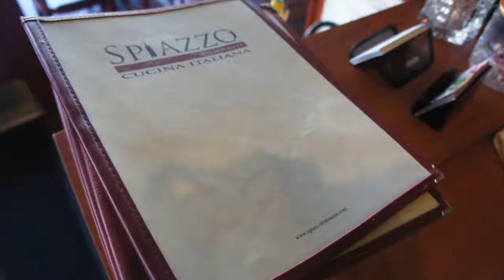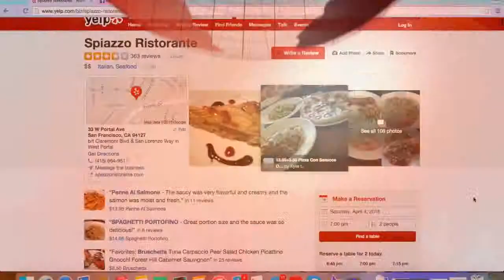SpiazzoRistorante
Founded in 1997, Spiazzo Ristorante is a place for people to experience the Italian culture and tradition without having to use their passports. The combination of wooden furniture with the uncountable bottles of wine displayed throughout the restaurant helps create an artisanal atmosphere. We were able to  interview the restaurant crew on what makes the restaurant so special.